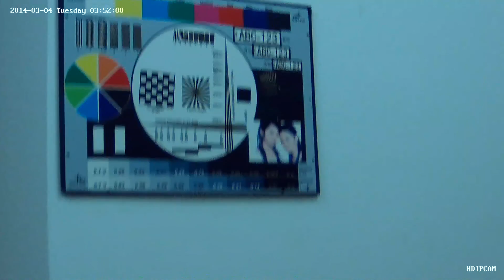500만화소 IP카메라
5MP FullHD IP카메라

1. Standard H.264 compression

2. ½.5" 5.0 Megapixel CMOS sensor

3. 5mp@10fps, 3mp@17fps, 1080p@25fps video frame rate.

4. Multiple adjustable resolution with self-adapting technology

5. Supporting dual streaming level

6. Protocol -TCP/IP,HTTP, RTSP/FTP/PPPOE/DDNS/NTP/UPnP etc.

7. Remote view and management by IE and client software (CMS with 64CH).

8. Various recording modes-motion detection recording, schedule recording and manual recording.

9. Support iphone & android

10. Support ONVIF 2.0